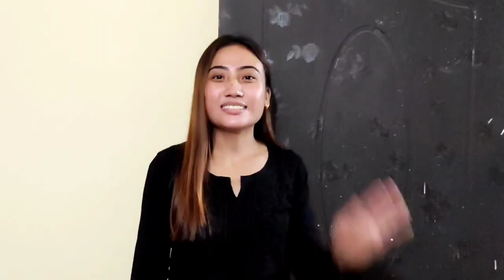vloge - 18 || Mother's Birthday Vlog/ very special day ☺️🎂/ karlove vlog 🥰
Hey guys in this video you can see my mother's birthday vlog and I hope you guys enjoy it go subscribe to my channel give this video a big thumbs 👍 thank you so much for supporting subscribe my channel and giving me so much love ❤️

if you like my video than don't forget to